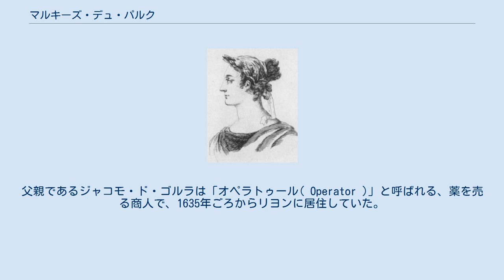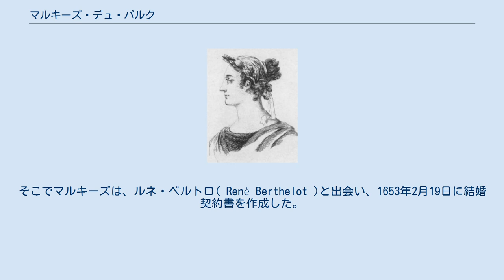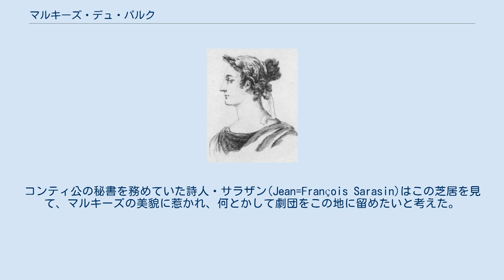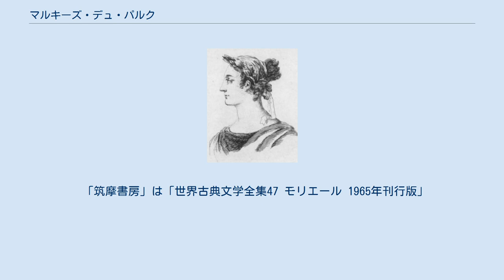マルキーズ・デュ・パルク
マルキーズ＝テレーズ・デュ・パルク（本名 Marquise-Thérèse de Gorla 、1633年 - 1668年12月11日）は、フランスの女優。
モリエールの劇団などで活躍した。
絶世の美人であったと言われ、コルネイユ、ラシーヌ、モリエールら古典主義の三大作家をはじめ、様々な男性の心を惹きつけた。
 裕福な商人の家に生まれる。
父親であるジャコモ・ド・ゴルラは「オペラトゥール( Operator )」と呼ばれる、薬を売る商人で、1635年ごろからリヨンに居住していた。
オペラトゥールが薬を売る際には、楽器演奏や中世風のファルスを演じたりして客集めから始めたため、大道芸とは切っても切り離せない関係にあった。
マルキーズも幼いころから父親の商売を助けるために、こういった舞台に立っており、これがバレエの名手と呼ばれるための下地となっているとする説もある。
 パリに次ぐフランス第2の都市であったリヨンには、数々の劇団が往来し、時に定着した。
マルキーズも一時、この類の劇団に加入していたらしい。
 モリエールの劇団がリヨンにやってきたのは、1652年12月のことである。
そこでマルキーズは、ルネ・ベルトロ( Renè Berthelot )と出会い、1653年2月19日に結婚契約書を作成した。
モリエールはその証人の1人である。
2月23日に結婚式をサント＝クロワ教会で挙げた。
ルネは使用人や召使の役を専門とする俳優で、芸名で「デュ・パルク」と名乗っていた。
従って、マルキーズの芸名は「マドモアゼル・デュ・パルク( Mlle Du Parc )」となった。
モリエールはマルキーズの美しさに惚れ込み、美貌を讃える詩を彼女に送っている。
 マルキーズの父親はこの結婚に際して、持参金を3000リーヴル用意した。
これはかなり裕福な市民でなければ用意できない金額で、ただの俳優どころか、流行の最先端を行く高級店舗を経営する商人との結婚さえも可能な額であった。
しかしルネの方も、それなりの資産を有しており、マルキーズが役者の道を選んだのは、自分の意思に従ってのことであったことがここから窺える。
 1653年、モリエールの劇団が、かつてモリエールと学友であったアルマン・ド・ブルボン (コンティ公)から招待を受けたため、それに伴ってコンティ公の別荘がある街、ペズナスへ赴いた。
コンティ公はフロンドの乱で敗北して以降、居城にこもり、ひたすら快楽にふけっていた。
この年、愛人であるカルヴィモン夫人を喜ばせるために劇団を呼び寄せて芝居を楽しもうと考えていたのだが、到着すると、すでに他の劇団がカルヴィモン夫人に贈り物をして契約に成功しており、コンティ公に冷たくあしらわれた。
愛人の言いなりだったコンティ公には、モリエールの劇団はもはや関心がなかったのである。
 旅費すら出してもらえそうにない態度に困ったモリエールは、仕方なくしばらくペズナスで芝居を行うことにした。
コンティ公の秘書を務めていた詩人・サラザン(Jean=François Sarasin)はこの芝居を見て、マルキーズの美貌に惹かれ、何とかして劇団をこの地に留めたいと考えた。
正直に「劇団を変えてください」などと言うわけにもいかないので、2つの劇団を競合するようにそそのかしてから、カルヴィモン夫人にモリエールの劇団の方が優れていることを説いて納得させたのだった。
サラザンの計画は首尾よく進み、こうしてモリエールの劇団はコンティ公の庇護を獲得するに至った。
これによって劇団の財政はますます安定し、人気も高まっていった。
マルキーズの美貌が、劇団に貢献したのである。
 1654年3月、長男が誕生、1658年には女の子を出産。
1657年に突然のコンティ公の心変わりによって、モリエールの劇団は庇護を失ったが、もはや路頭に迷うような程度ではなくなっていた。
すでにマルキーズは劇団の看板役者となっていたが、その夫である「グロ＝ルネ」も大活躍を見せていた。
テキストは現存していないが、「ぼうやのグロ＝ルネ」とか「グロ＝ルネの嫉妬」などといった作品が制作されていることが、その証左である。
 1658年、モリエールはパリ進出を目論んで、その下準備を進めていた。
その一環として、パリと目と鼻の先にあるルーアンで成功を収めて、より一層の自信をつけようと考えていたのである。
ルーアンにはコルネイユ兄弟が居住しており、モリエールの彼らに対する敬慕の情もルーア...